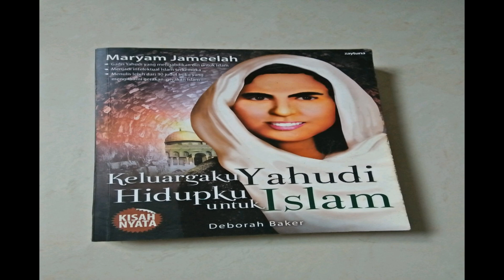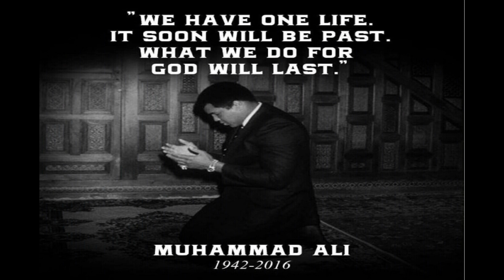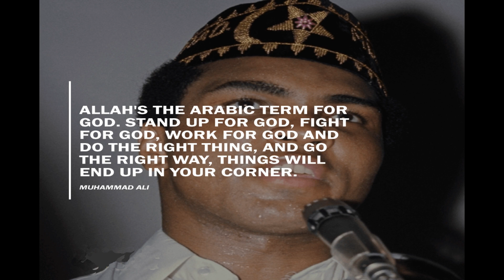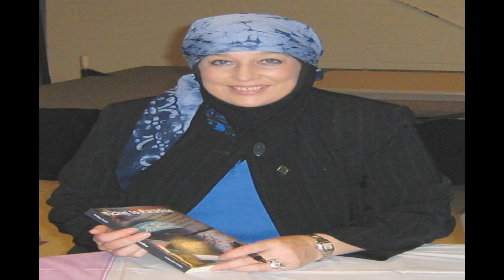World famous people who converted to Islam | JLTV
This video is about World famous people who converted to islam or top 5 convertors to islam In Urdu & Hindi.

Add it to a playlist if you want to watch it later. Thank you 👍